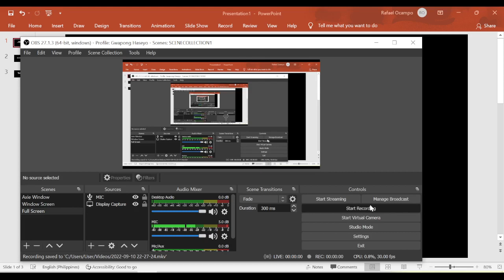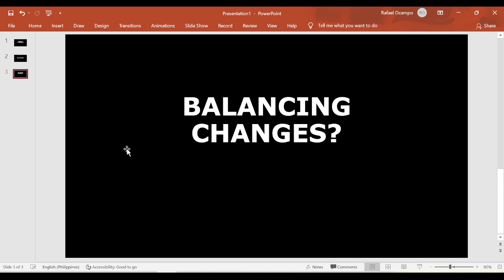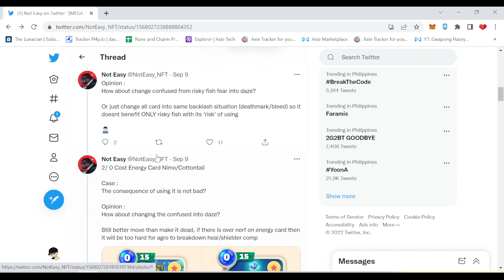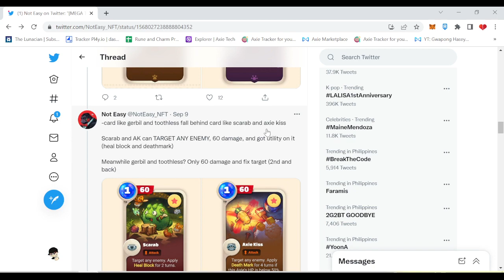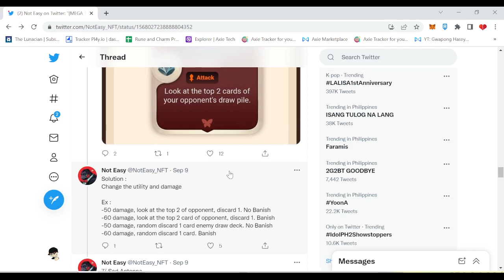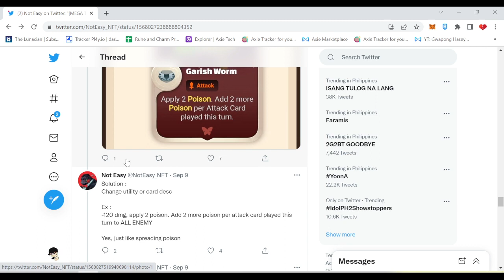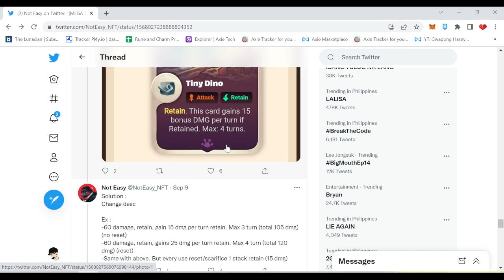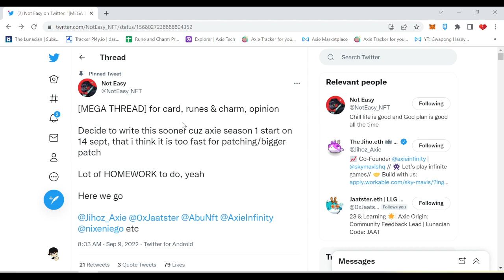Balancing Suggestions from Not Easy